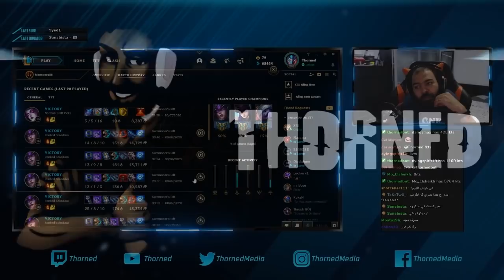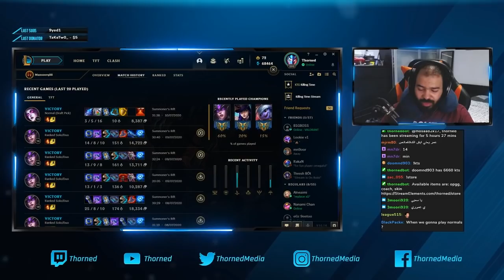سندرا ميد - سلفر 3 - تدريب ليق اوف لجندز